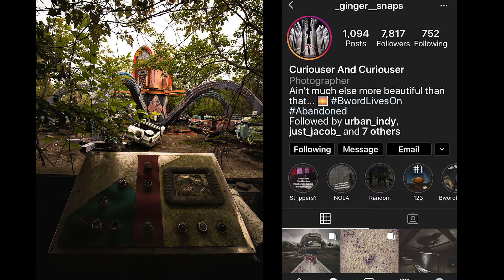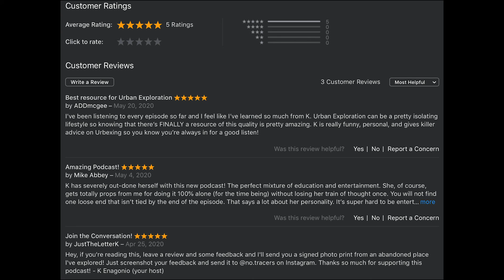Urban Exploration with Ginger Snaps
Welcome to the No Tracers podcast, all about urban exploration. This week I am so stoked to share with you my very first No Tracers guest episode with Ginger Snaps! You may have seen some of her content on Instagram under @_ginger_snaps!

Pick up a copy of my book and get two prints included

I've put some links below to some products if you need some gear!
Want to ask me a question on the podcast?
- GEAR -
My face masks:
Tactical Gloves
DSLR Camera
Hiking Boots
My 2019 KIT for Filmmaking, Photography & Vlogs:
3 legged tripod
Portable Solar Charger
For Photo/Film:
Deals on Adobe Products: goo.gl/v35dPQ
My Favorite Photo Contest Sites:
Viewbug goo.gl/pH2Vpq (free photography ebook upon signup)
Gurushots: goo.gl/MtgWhK (Free bundle upon signup)
My Other Podcast (Project Freelance)